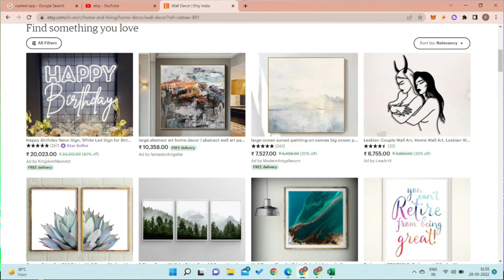Etsy shop for beginners | Earn money online from Etsy | Best etsy business | Hindi | Rajat Upadhyay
Work from Home Online Business Idea | How to Earn money online from Etsy | Best online business Etsy

Keywords related to video :
etsy kya hai,etsy india,etsy se ghar bethe paise kaise kamaye,how to earn money online,how to make money online,how to sell on etsy from india,sell on etsy,etsy 202,how to earn money from etsy,etsy shop for begineers,work from home online business,work from home business ideas,earn money online for students